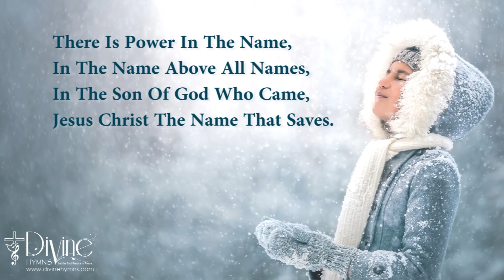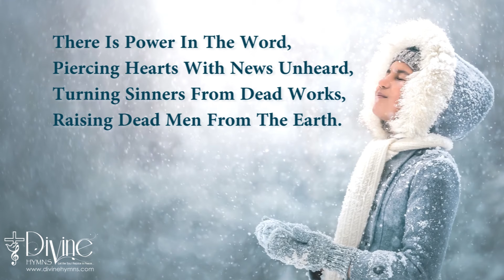There Is Power In The Name Song Lyrics | Divine Hymns Prime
There Is Power In The Name,
In The Name Above All Names,